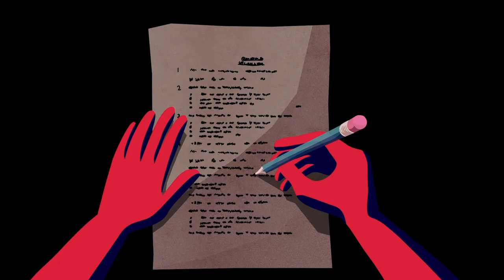L’Atlas des Apatrides